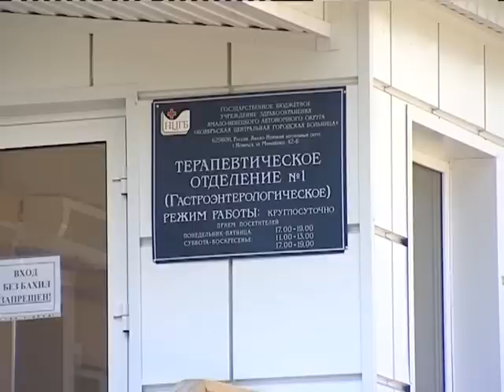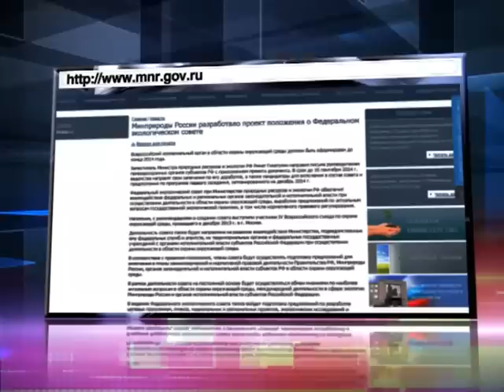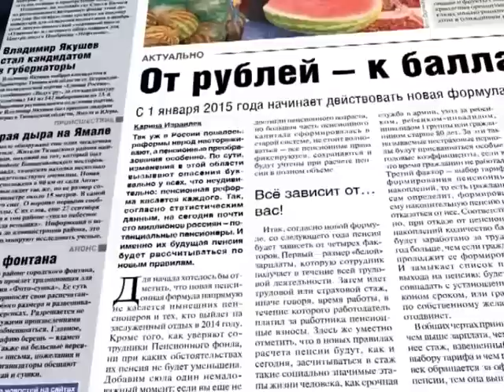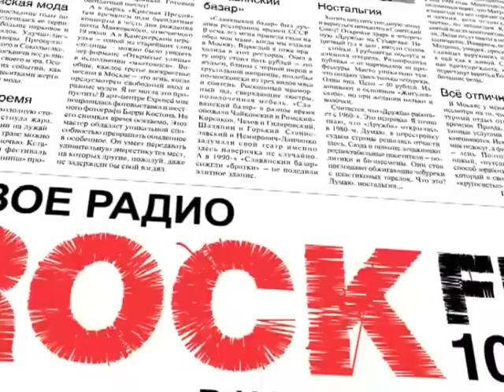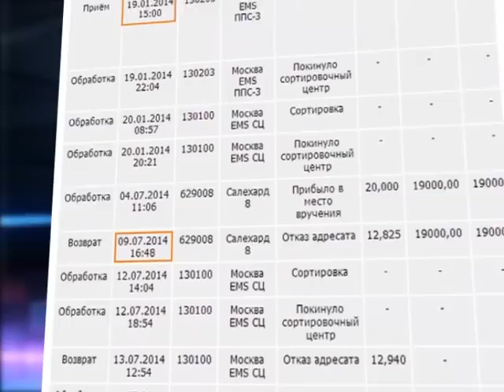24.07.2014 Новости Нашего Города г.Ноябрьск 19:30 (Часть 1)